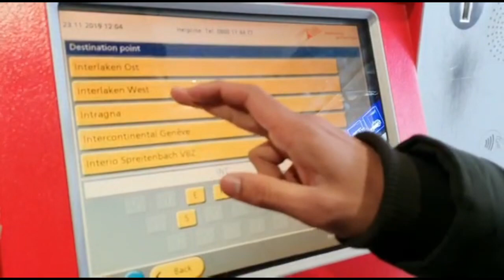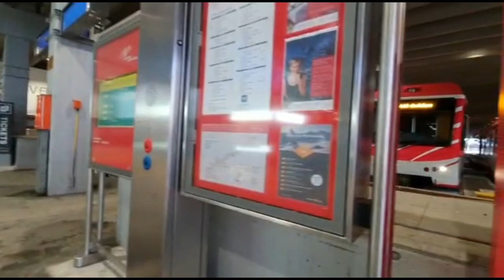Switzerland || Interlaken 🇨🇭 travel Vlog 2019 ||Desi Travel guide & fun ft. @jasy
Switzerland is world-most  beautiful country

 I was in Switzerland for more than 4 years
As I completed my bachelors over there .
Switzerland has a-lot to offer .

In this video we travelled to Interlaken which is a small town in central Switzerland that is located in between lake thun and lake brienz . The view is astonishing both lake have impressive emerald water colour which  make them look stunningly beautiful.

 The connection of trains tram and buses are way to convenient but Not pocket friendly hahah having said that for student they offer us  discount which is called half card fare , a big relief  .

And in case you love indian food there are plenty top best Indian restaurants so you will get the desi vibe on , even if you are in Switzerland  .